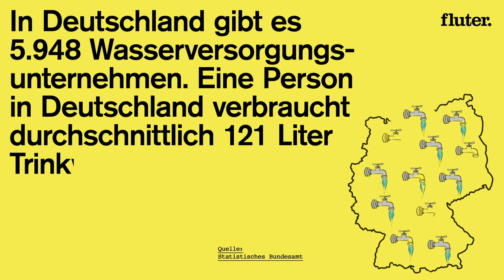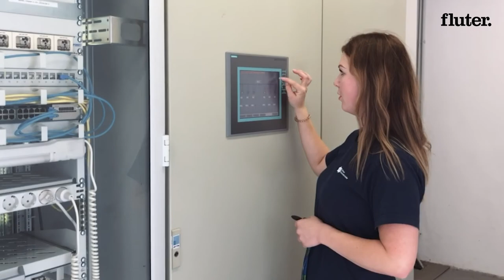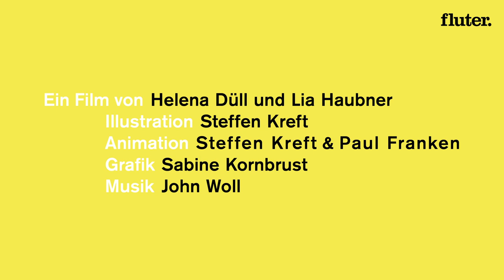Wer versorgt uns … mit Trinkwasser?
In der zweiten Folge zeigt uns Svenja, wie ihre Arbeit im Wasserwerk aussieht, und nimmt uns auf eine Kontrollrunde mit.

Wasser zum Duschen, volle Supermarktregale und keine Müllberge vor der Haustür sind in Deutschland selbstverständlich. Wer ist aber dafür zuständig, dass es auch in Krisenzeiten an nichts mangelt? In der Videoreihe "Wer versorgt Deutschland?" lenken wir den Blick auf Menschen, die für unsere Grundversorgung zuständig sind. Mit selbstgedrehten Handyaufnahmen zeigen sie ihren Alltag.

Ein Film von Helena Düll und Lia Haubner
Illustration: Steffen Kreft
Animation: Steffen Kreft & Paul Franken